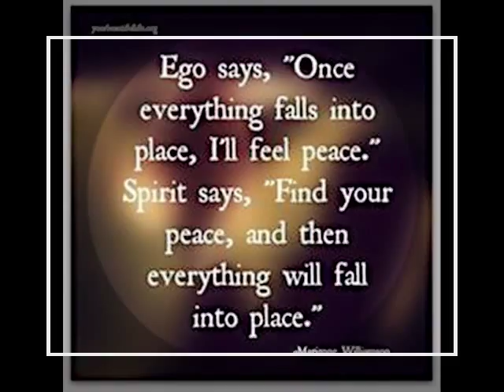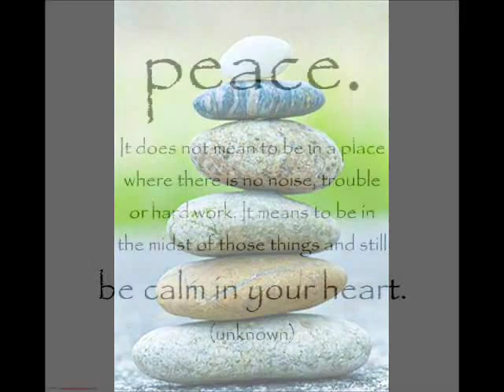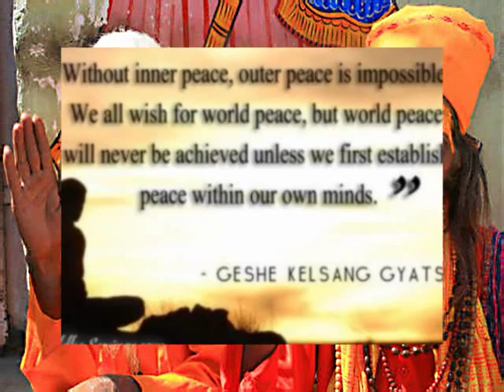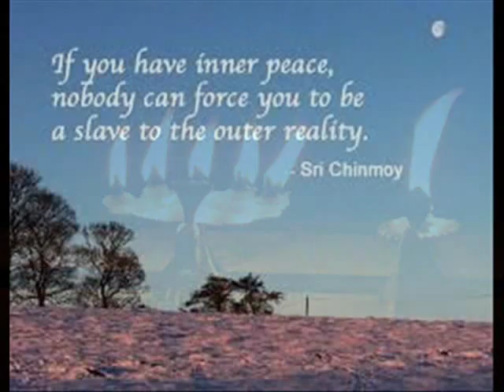NO SOUND FROM MY WINDOW by Nick108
Created using Reason 8 FL Studio 12, Keyrig49, The Reaper from Cockos, Behringer M16 monitors, Windows Movie Maker 2.6, Spice FX 6 from Pixelan, So Chant the Holy Names always and Rock for Radharani.